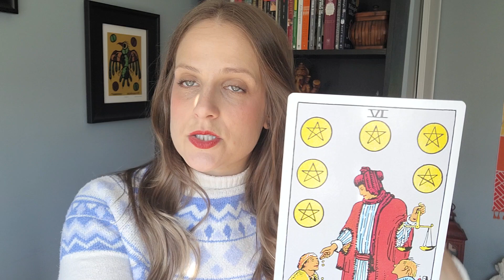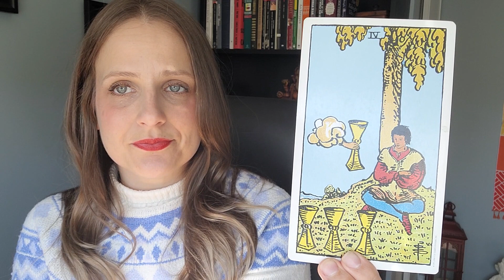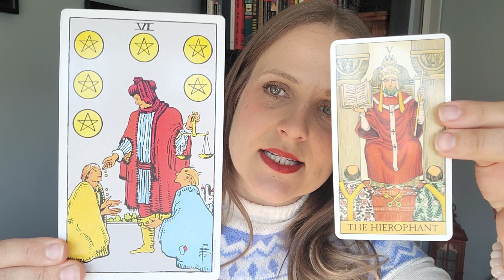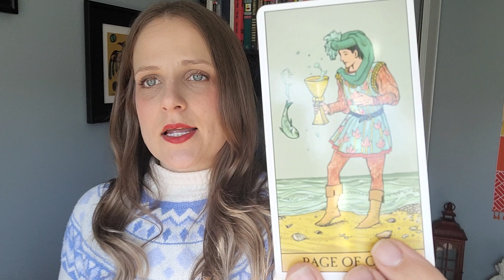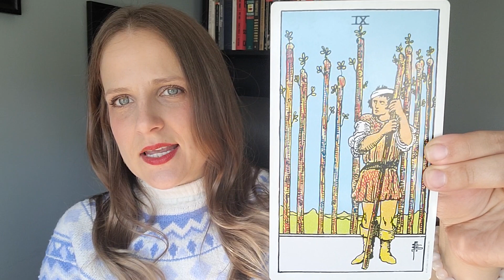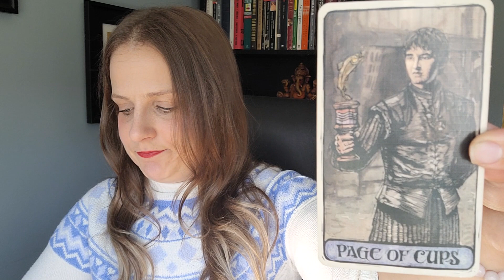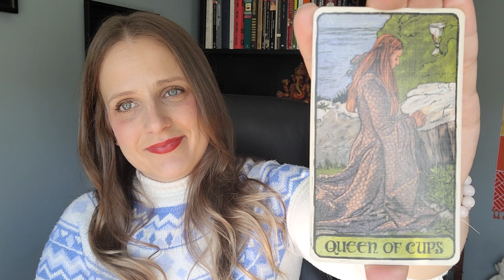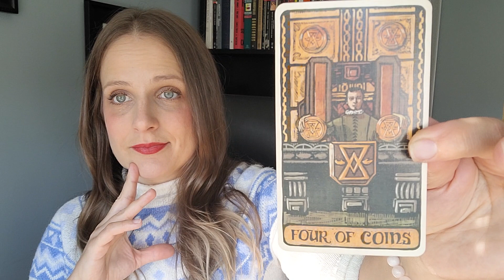Virgo - Partial Lunar Eclipse Oct 28 - Move from a Lack Mentality to One of Abundance and Gratitude